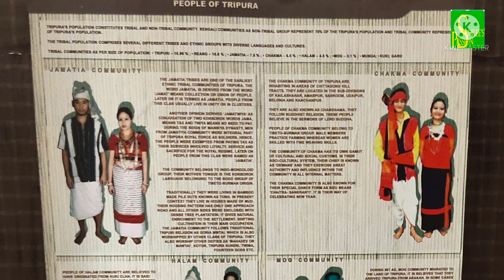Haveli Museum View 4k I Tripura Diaries Ep #4 I Shree'S PassioN